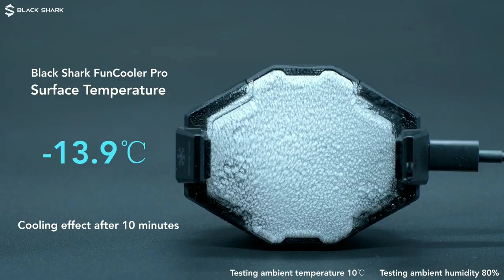New Cool 2020 GADGETS from Black Shark On Amazon Under 399rs